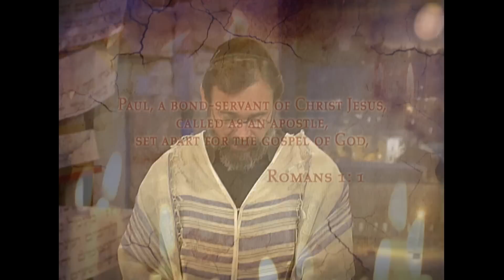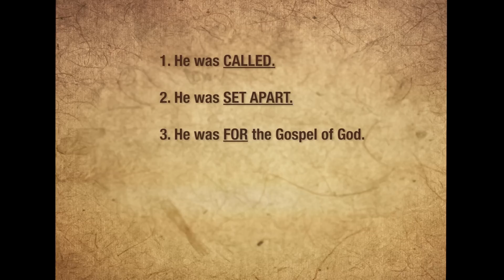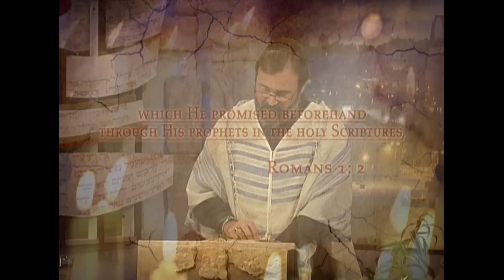A Cultural Foundation | Understanding the Book of Romans from a Messianic Perspective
Join Rabbi in this early expedition into the book of Romans as he disperses misconceptions about Christianity and connects Paul's letters to the Romans with Jewish, Hebrew roots.
Series: Understanding the Book of Romans from a Messianic Perspective Season 1
Episode 11: Coming Soon
Episode 12: Coming Soon
Episode 13: Coming Soon
a cultural foundation
apostle paul
paul the apostle
messianic judaism
new testament
discovering the jewish jesus